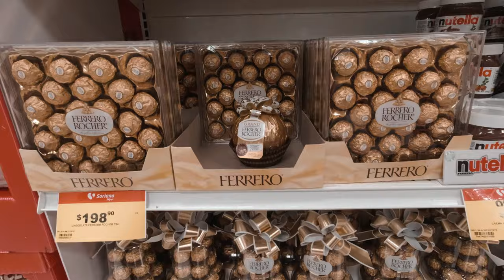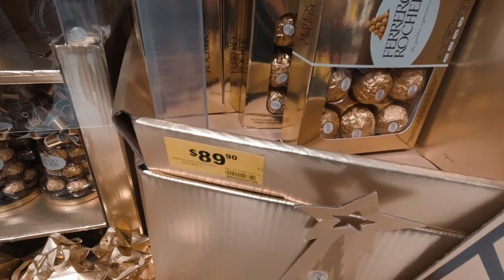SCHNORCHELN IN COZUMEL? (MEXICO) 🇲🇽 l Weltreise Vlog #19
15.11.19: Wir versuchen in Cozumel zu Schnorcheln und stolpern durch einen Riesen Supermarkt.